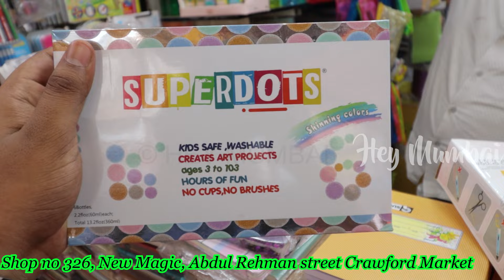Crawford Market Wholesale Stationary,Lunch Box,Watter Bottle,Pencil Box Only Rs10 | Mumbai Shopping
Crawford Market Mumbai | Wholesale Stationary,Lunch Box,Watter Bottle,Pencil Box Only Rs10 |

Add crawford market mumbai
nearest station cst and marine lines